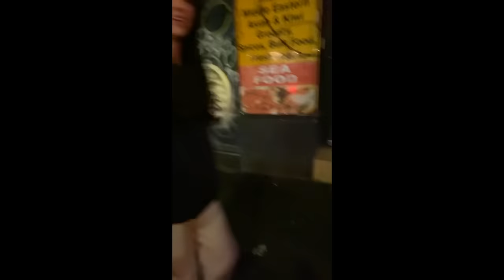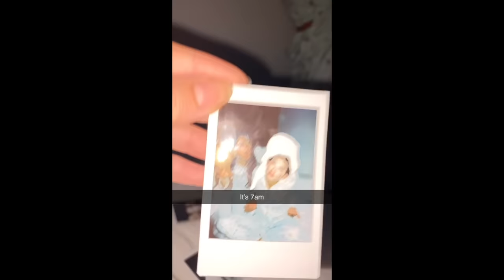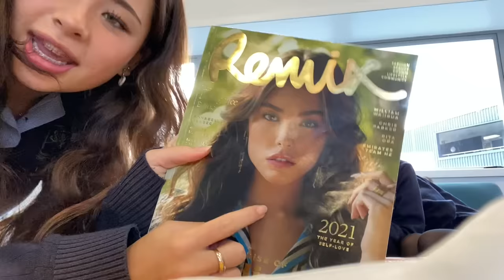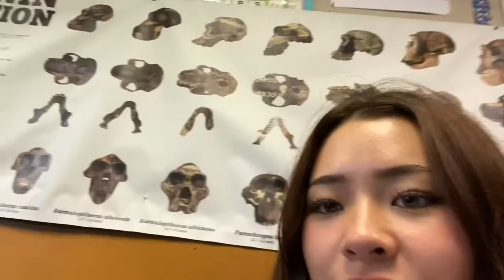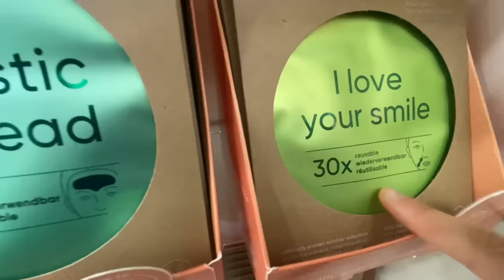HIGHSCHOOL vlog! life as a student in NZ ♥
hey guys! I am posting from Japan with Lenny! so be prepared for a Lenny & Elka Japan vlog hehe. Also this was filmed earlier this year! (or last year) happy new year!!!